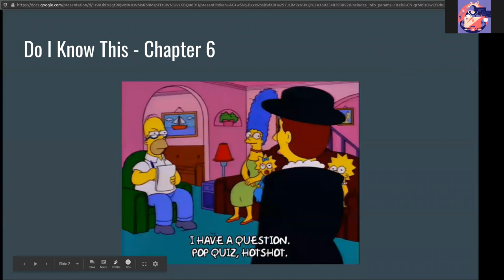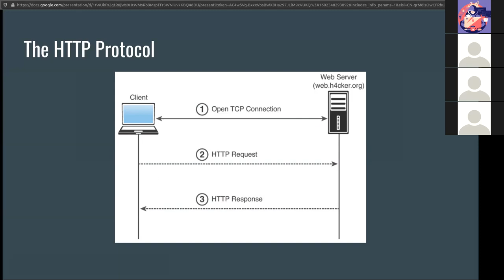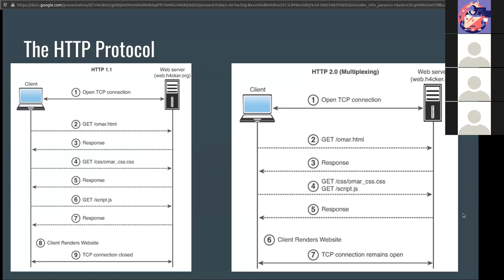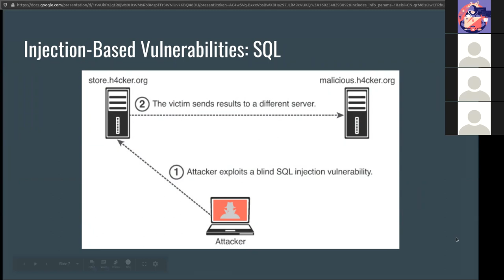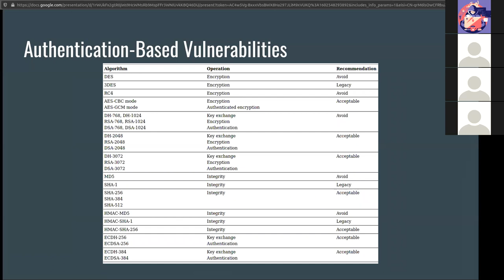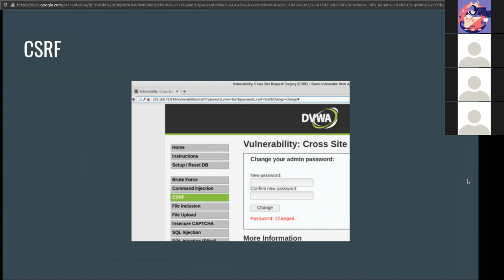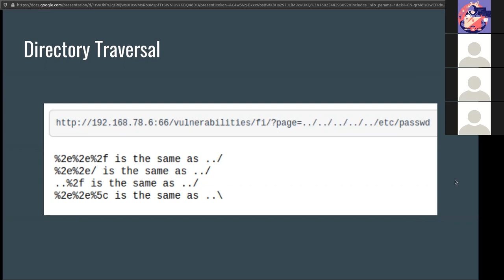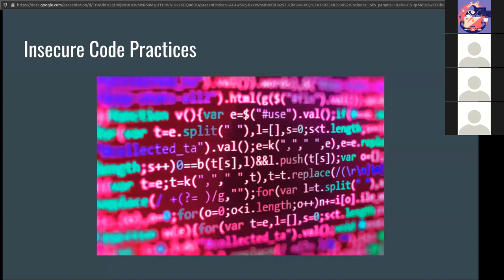Module 5 Lecture